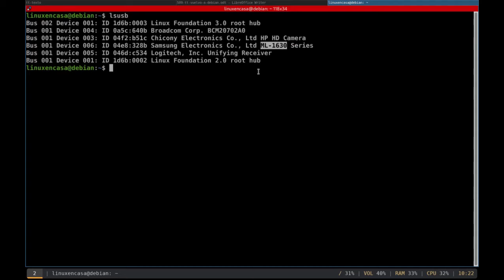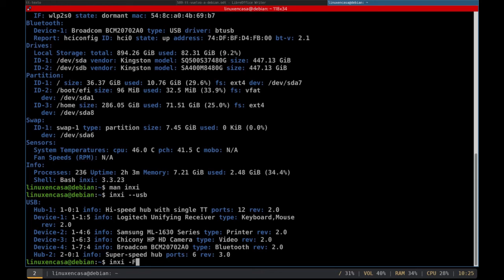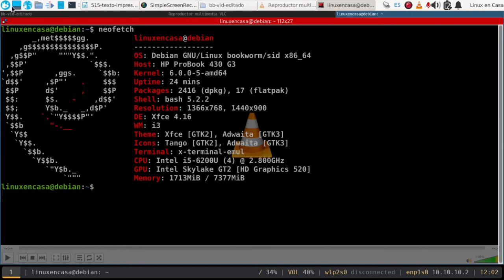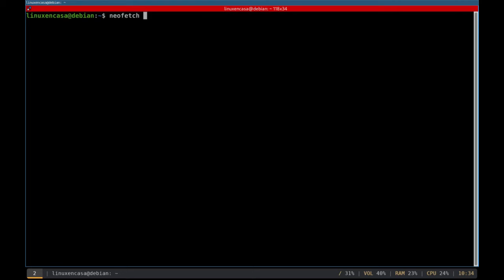¿Es difícil configurar una impresora en Linux? [Debian 12 - Bookworm]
Sigo configurando poco a poco mi sistema Linux Debian 12 - Bookworm y en este video muestro cómo instalé el driver de la impresora marca Samsung de referencia ML-1630

SOFTWARE / HARWARE:
OS:  Debian GNU/Linux bookworm/sid x86/64
Host:  HP ProBook 430 G3
Kernel:  6.0.
DE:  Xfce 4.16
WM:  i3
CPU:  Intel i5-6200U (4) 2.8 GHz
RAM:  8 Gb
Disco Duro :  SSD